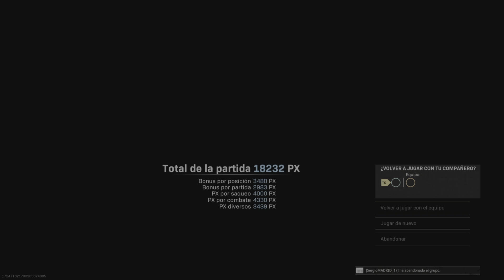Warzone / Me quedo solo y no lo pongo facil